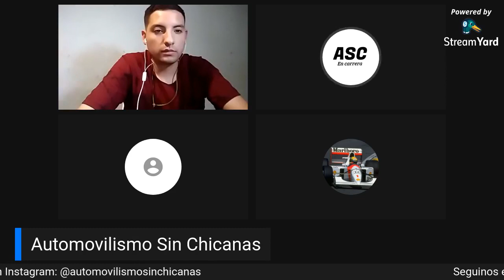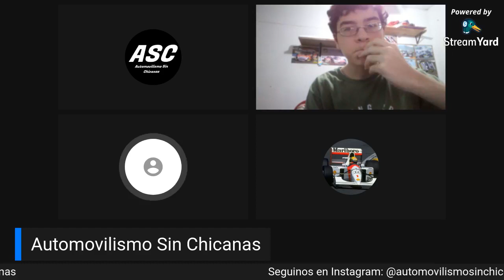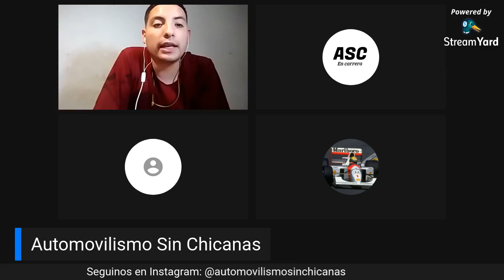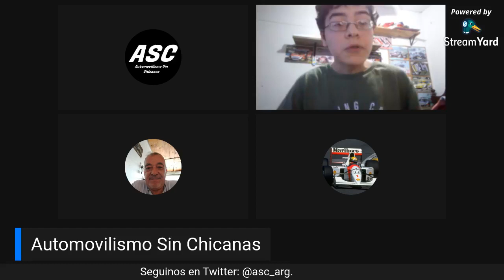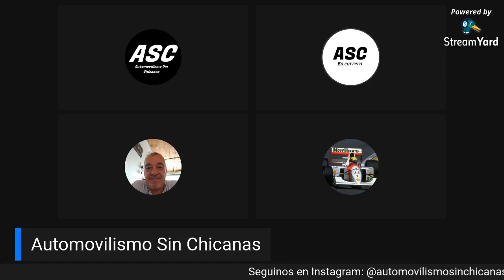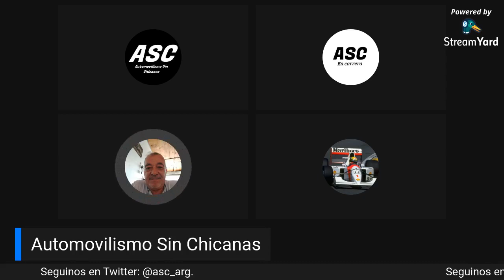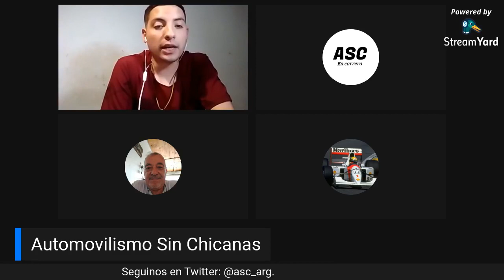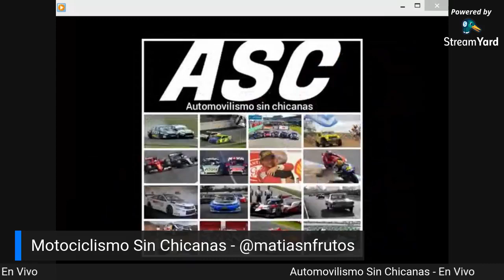ASC #39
T1. E39.

Hoy: previa del Turismo Carretera en La Plata.
Además: definición del DTM en Hockenheim.
También: Motociclismo Sin Chicanas, y mucho más.